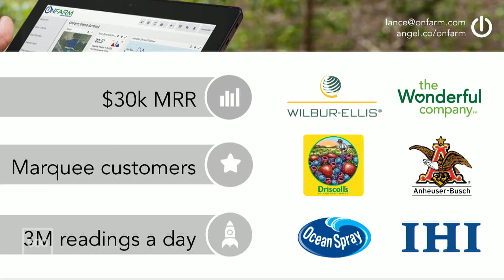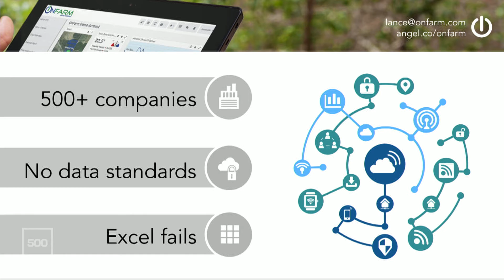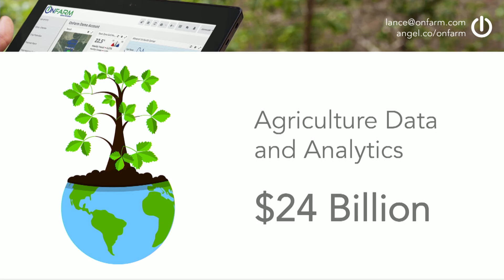[500 STARTUPS DEMO DAY 2016] BATCH 18, OnFarm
Agriculture data platform to help farmers and suppliers improve crop productivity.